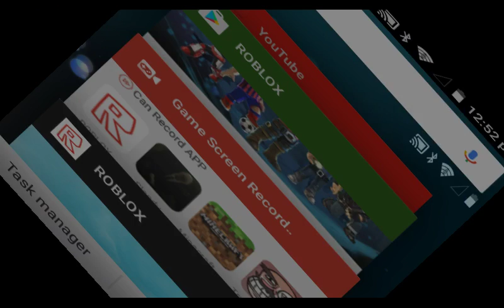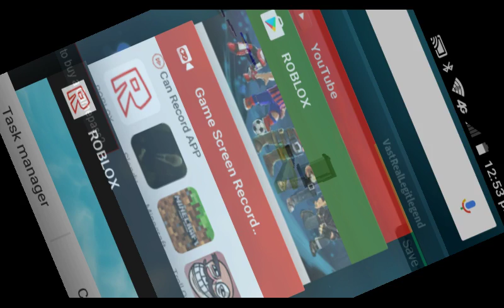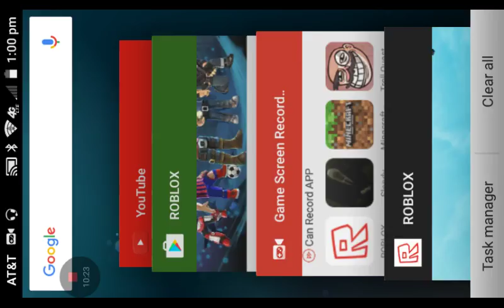Roblox (Parkour Master!)